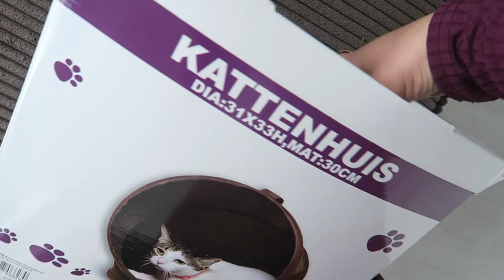AUTO KAPOT :( & SHOPPEN VOOR VAKANTIE- VLOG 130